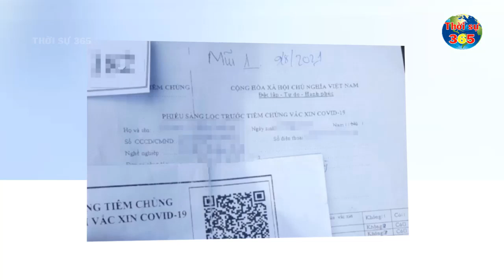Cập Nhật Tin Covid-19 Mới Nhất Ngày 8-10 | Tình Hình Virus Corona Ở Việt Nam Mới Nhất Hôm Nay